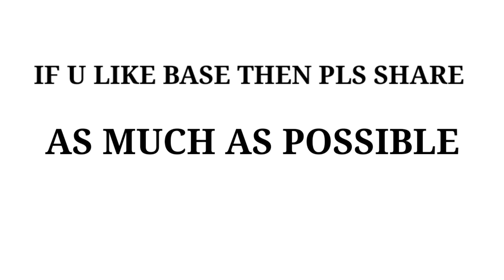My Th14 Defence Base in Legend League With link | so many 1 Star proof Replay Th14 Best Defence Base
My Th14 Defence Base in Legend League With link | Th14 Best Defence Base

Th14 custom bases with Link 2021| best th14 war/Pushing base with link 2021|th14 best base with 2021

world Best Th14 Pushing Base with link 2021| New anti 1 star base with link|best war/PushingBaseth14

GAKU (6500+) Trophy Legend league base link with proof| th14 best base for war/pushing with link

New Th14 Anti 3 star war base with link| Th14 Pushing/Cwl base anti 2star th14 base with link

🔥🔥🔥BASE Link :-)

🌐 ᴄʟᴀɴ ɴᴀᴍᴇ :-  ᏟᎾᏟ  ᎠᎬᎷᎾNᏚ™

•ᴄʟᴀɴ ᴛᴀɢ
• ᴄʟᴀɴ ʟɪɴᴋ :-)
ᴅɪsᴄʟᴀɪᴍᴇʀ